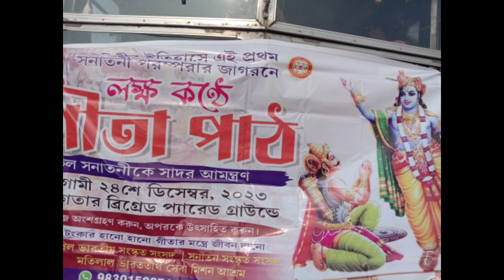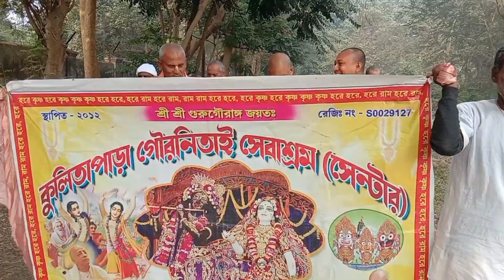লক্ষ কণ্ঠে গীতা পাঠ , December 24, 2023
কলকাতা ব্রিগেড